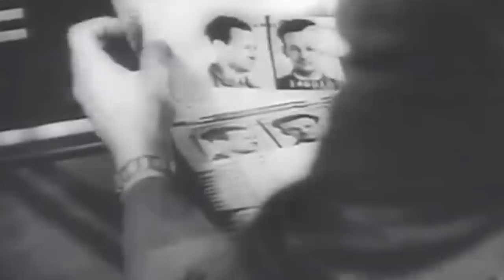Amerika Başkanlarının Bile Korktuğu Adam: John Edgar Hoover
John Edgar Hoover, 1895’te Washington’da doğdu. İlginçtir 2 kardeşinin de doğum belgesi varken, onun yoktu belki de onu da yok etmişti. Hoover, İsviçre-Alman kökenli bir bir aileden geliyordu. Edgar’ın yakın akrabası Abd’nin İsviçre başkonsolosuydu. Hoover Ailesinin parıldayan yıldızı daimi Edgar olmuştu. Gelecek vadeden bir isimdi, ailesi ilerde iyi bir mevkiye geleceğini düşünüyordu. O yüzden Hoover’in üzerine titriyorlardı. Aile haklı çıktı Edgar Amerika Tarihi’nin en güçlü isimlerinden birisi oldu. O kadar güçlüydü ki Amerika başkanları bile onu koltuğundan edemiyordu. Ölüsünden bile korkuyorlardı. O öldükten sonra, bir daha hiçbir fbı başkanı onun kadar büyük bir güce sahip olmasın diye yeni kurallar getirdiler.